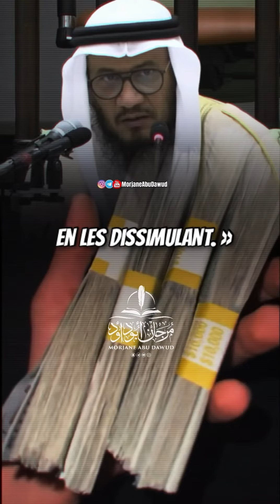N’attire pas les jaloux !